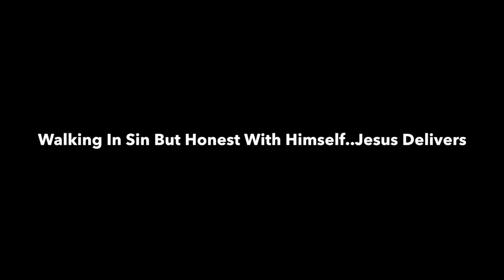Honest With Himself While Sinning So Jesus Delivers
It is not only possible to deliver an unbeliever but it is also possible to deliver someone in willful sin if they are fed up & truthful in their own depravity. Jesus came to be a savior for those who know they are drowning not those who say "I can swim".  Link is below for those who want to support our efforts to bless more people